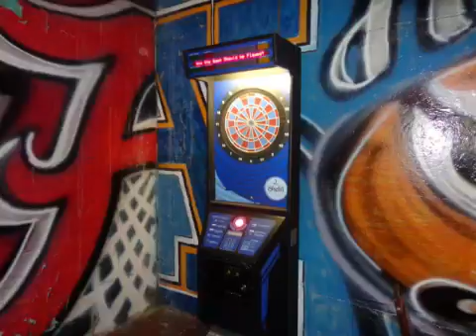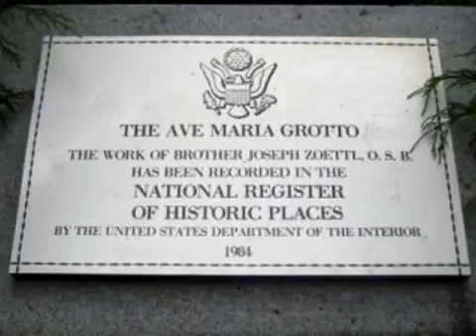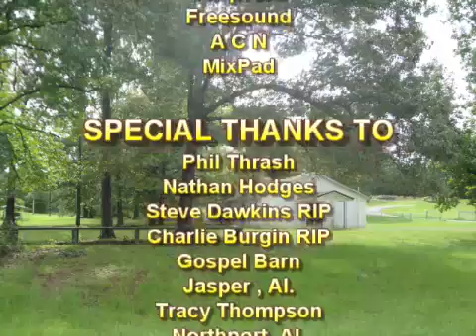Dec 12, 2016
Revelators, Cook Family, BlueGrass, The Riders, & The Crains Nest